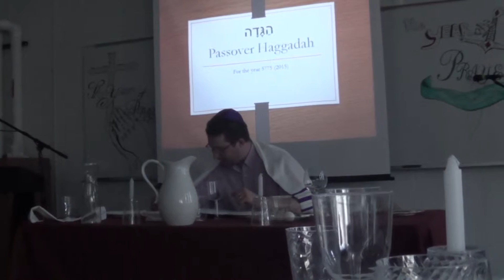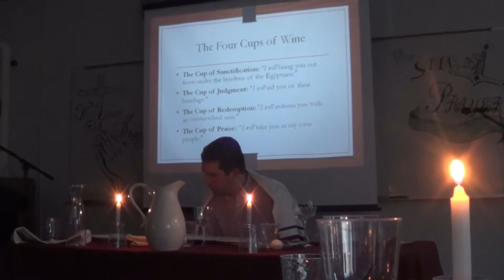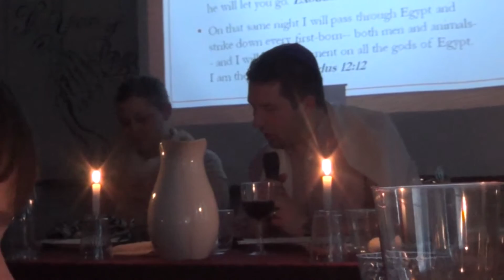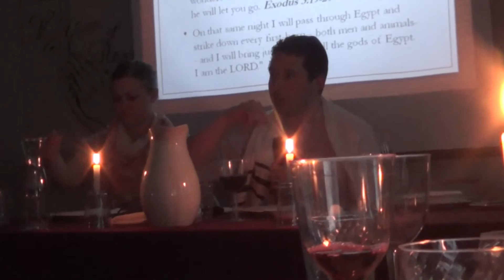CLC Passover 2015